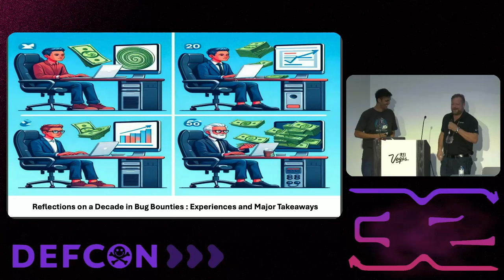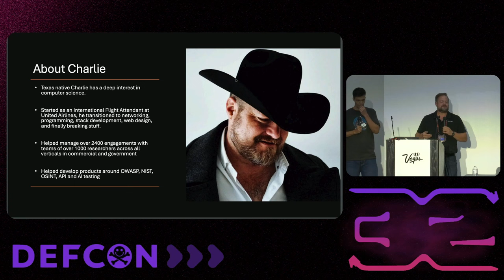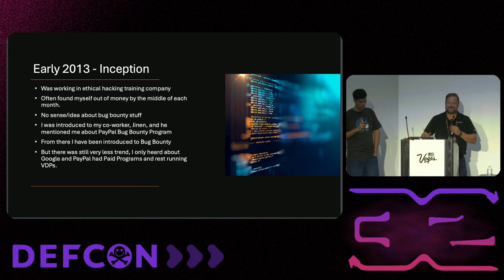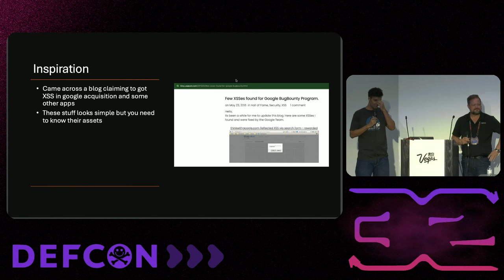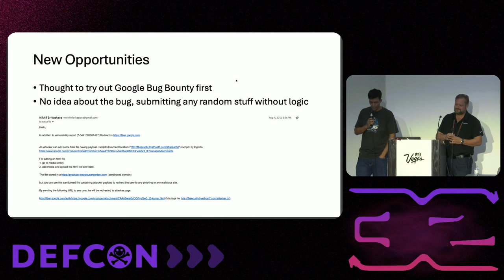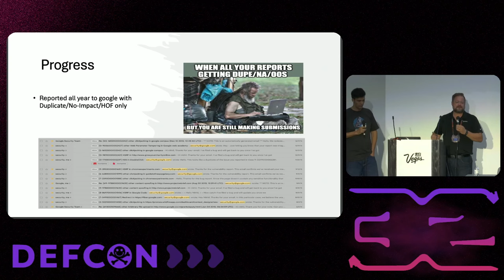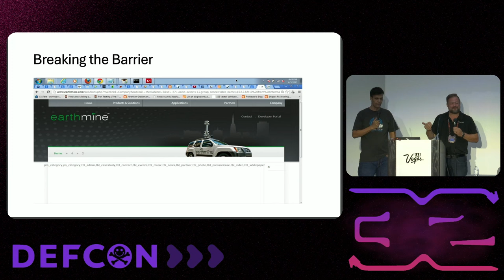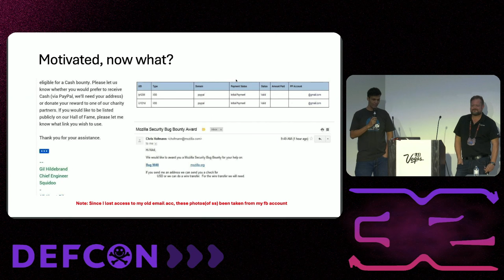DEF CON 32 - Reflections on a Decade in Bug Bounties - Nikhil Shrivastava & Charlie Waterhouse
In this talk, I will share my journey from a novice to a seasoned hunter. I will explore how I used to report low-impact, informative bugs when I first started, and how I progressively improved by learning from the community, embracing failures/duplicates, and incorporating feedback from triage teams and clients. This journey of continuous learning and adaptation led me from reporting low vulnerabilities to effectively chaining and converting them into critical impacts.

This session is designed for both aspiring and experienced bug bounty hunters. By reflecting on a decade of lessons learned, I will aim to provide valuable takeaways that can help others navigate their own paths in bug bounty hunting and enhance their skills.

Additionally, one Synack triage team member will join me on this talk to help differentiate triage thinking from bug bounty hunters' thinking, providing valuable insights into the collaborative process of vulnerability reporting to acceptance.